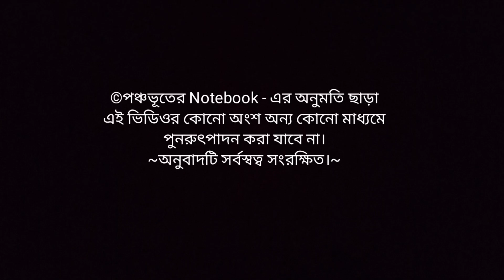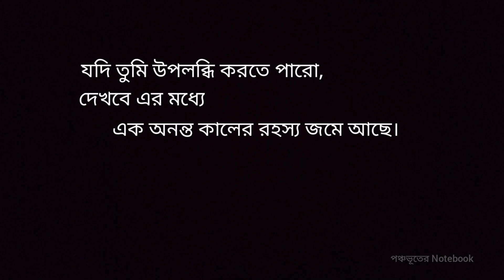জালালুদ্দিন রুমির সুফি কবিতা | Jalaluddin Rumi | poetry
জালালুদ্দিন রুমির কবিতা | Rumi's Poetry | সুফি কবিতা| @পঞ্চভূতের Notebook

● স্বত্ব পঞ্চভূতের notebook
■ চ্যানেলের অনুমতি ছাড়া এই কাজ কোনো ভাবেই অন্য কোনো মাধ্যমে পুনরুৎপাদন করা যাবে না।